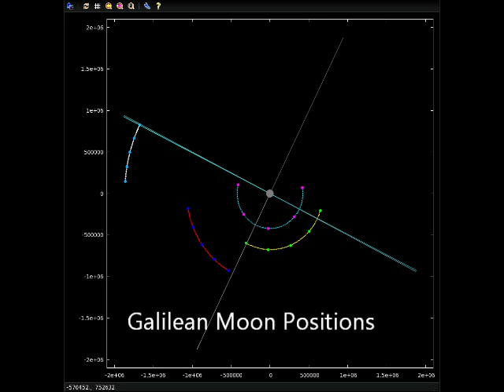Jupiter Today | 30 August 2015 | Go West